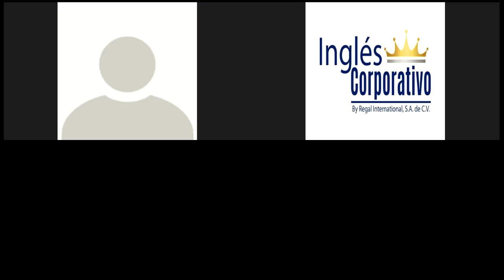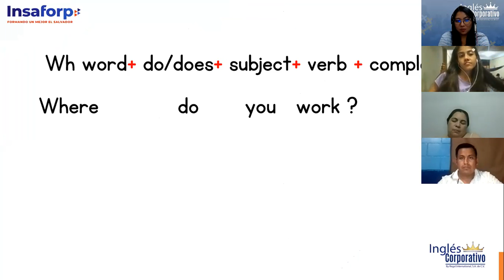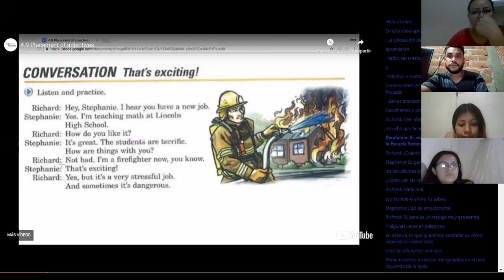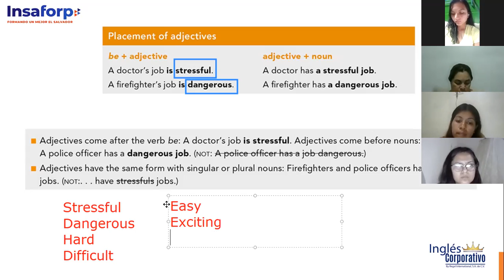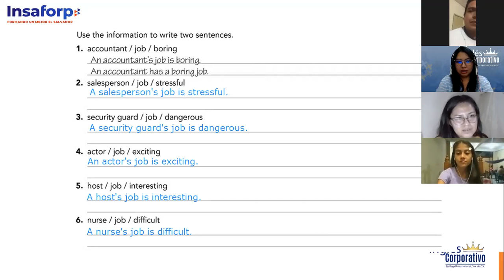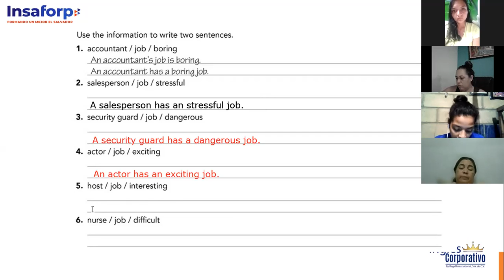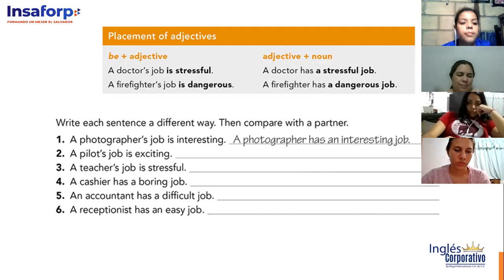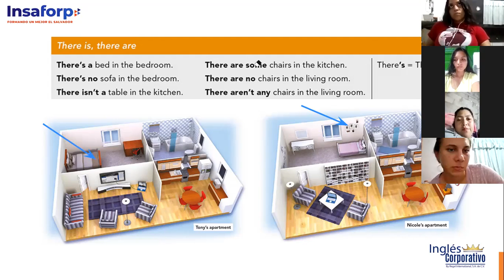Ingles Corporativo- Class 7- Placement of adjectives